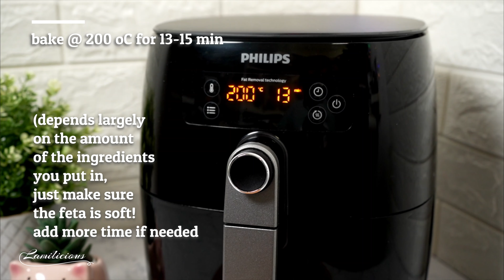Tiktok's Viral BAKED FETA PASTA in AIR FRYER! | Quicker and easier than oven! | TIKTOK VIRAL RECIPE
Hey guys! I'ts been a while since my last upload! Although I was so excited to share this version of this Tiktok viral recipe BAKED FETA PASTA as soon as possible... I got so busy at work and life that it took me a while to finish editing and of course I wanted to produce a nice quality video, not just for you to learn but for you to enjoy as well!!! hope you all guys like it!

This version of Baked Feta Pasta is so easy as 1-2-3 and mind you guys, much quicker to make than in oven which usually requires you to bake this for around more than 20 min! some even 40 min! But this Air Fryer version? only 13-15 min to bake (well actually depends on the amount you put on your pan)

This recipe is totally worth the hype, it really taste good! And making it really quick in the Air fryer is totally a plus! You guys should try this!

INGREDIENTS:
(the amount of all the ingredients depends on you)

-dried pasta - I used Fettuccini because it has many ridges in which the sauce can nicely adhere into so it will be evenly coated with the sauce.
-traditional Feta block - but I used only half of the block as my pan is a bit small
-sweet cherry tomatoes
-olive oil
-italian seasoning/herbs

optional ingredients:
-parsley
-baby spinach
-any kind of meat (I used salmon)

Air Fryer Brand:
Philips Compact Air Fryer HD9641/96

My baking pan size is 6.7 x 7.1 x 3.3 inches
or this generic accessories

EQUIPMENTS USED IN SHOOTING:
🌟Camera 1: Sony a6400
with 16-55mm f2.8 G Lens
🌟Camera 2: Sony a7c
   with 28-70mm f3.5-5.6
🌟Light: Kingma LED video light
🌟Mic: Rode Video Mic NTG

EDITOR:
FCPX (primary)
Wondershare Filmora (secodary)
Lightroom CC